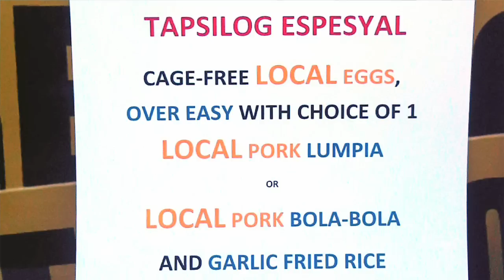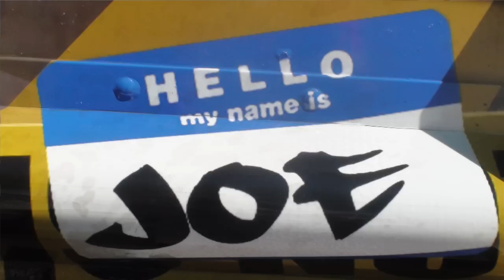Hey Joe: A Love Story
Some of us would be less than thrilled by the idea of working side-by-side with our spouse in a space the size of a large closet. But for former chef Brian Webb, running a food truck with his wife Margita means they can finally spend some time together.